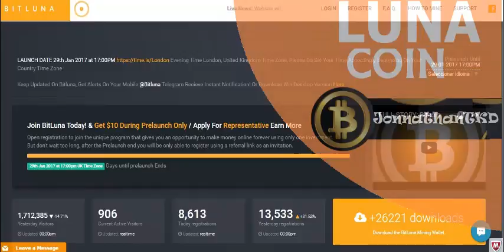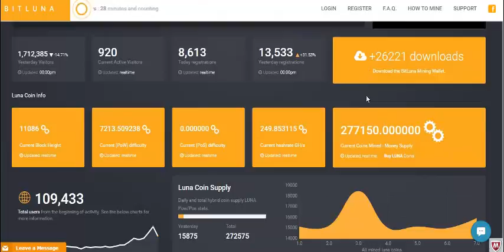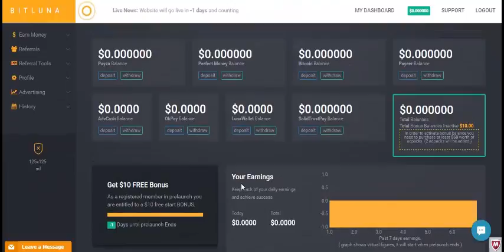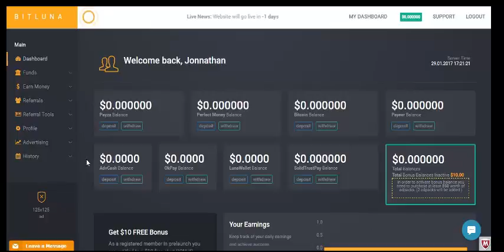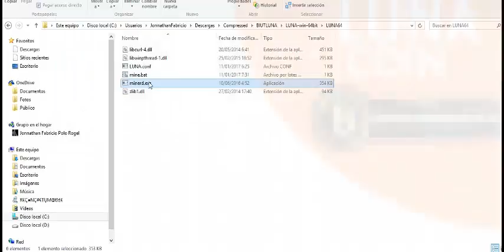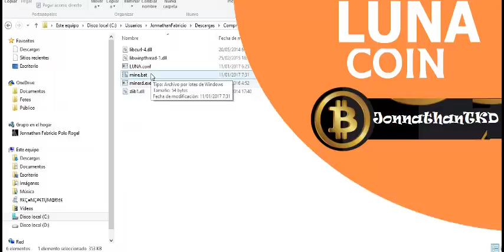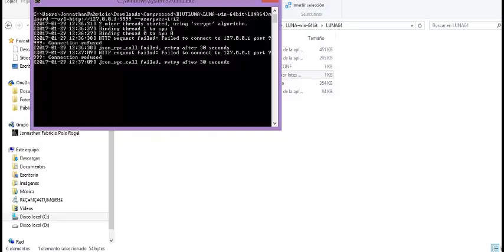Lanzamiento de Bitlluna- EN DIRECTO -Minando con Windows 8.1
Chicos ya salio bitluna, te has registrado durante el periodo del prelanzamiento? Pues ya t han regalado 10$ como funcionan? Acompañame a averiguarlo!!